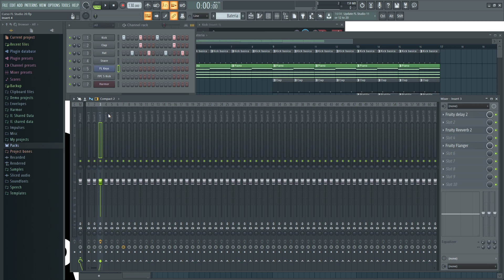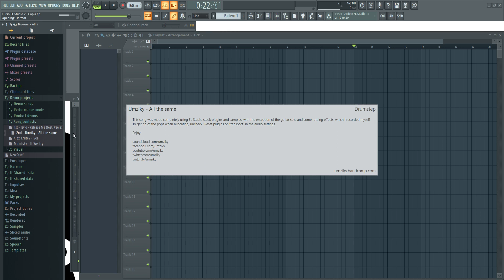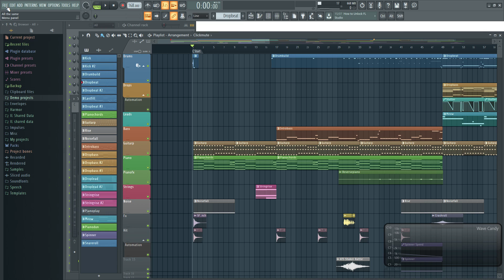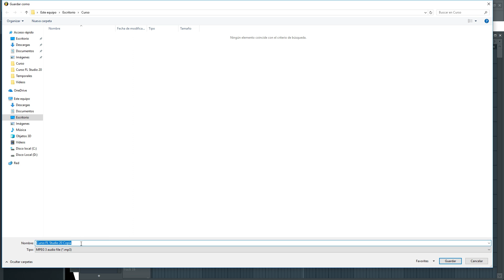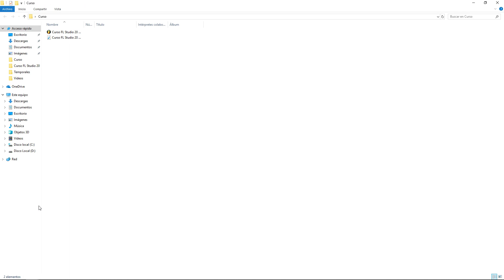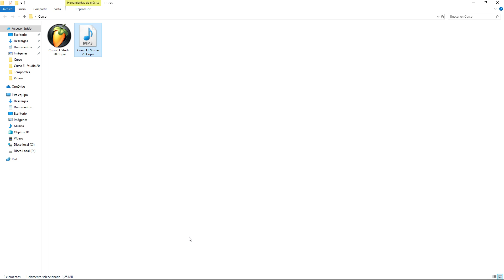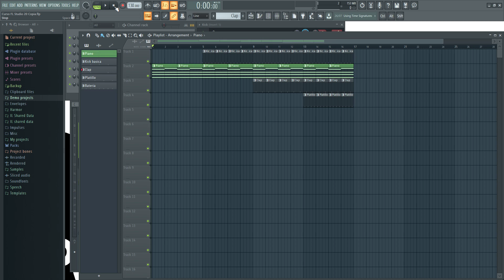🍑 FL Studio 20 - #7: Guardar y Exportar [CURSO COMPLETO] - Tutorial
En este curso enseño como usar FL Studio 20 empezando desde cero.
Aqui muestro como guardar tu proyecto y como exportarlo a un archivo de audio mp3.